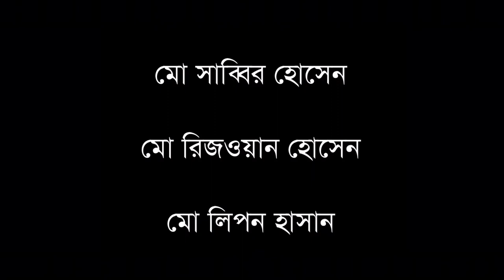গরিব বলে কি আমি মানুষ না?? Emotional Sort Film-2020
আমাদের এই ফ্লিম টি বাস্তবের সাথে অনেকটাই মিল রয়েছে, যদি ভিডিও আপনাদের ভালো লাগে তাহলে লাইক দিবেন, এবং আপনার মূল্যবান মতামত টি কমেন্ট করে জানাবেন, আমাদের চ্যানল টি এখনি সাব্সক্রাইব করে না থাকলে   প্লিজ সাব্সক্রাইব করে দিবেন, ধন্যবাদ সবাইকে